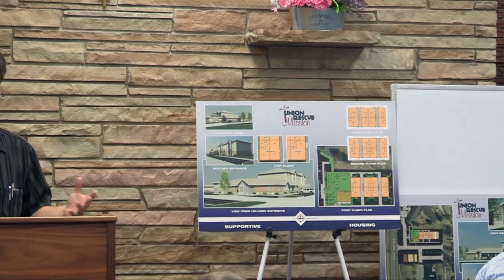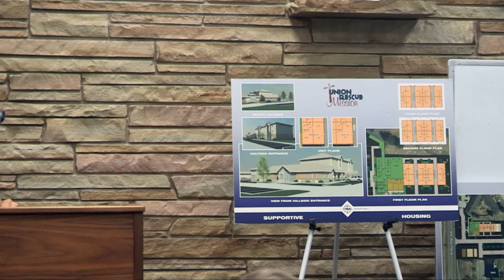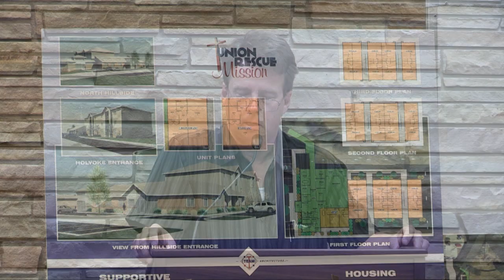Asbury Church Men's Breakfast: Dave Perkins - July 14th, 2018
Asbury Church Men's Ministry Breakfast on July 14th, 2018 featuring the Dave Perkins: "Union Rescue Mission (Probably Not What You Think)... Asbury Church - Our Mission: The Transformation of the whole person through the love and power of Jesus Christ. Wichita, Kansas 67203